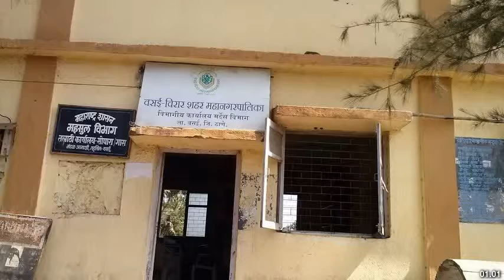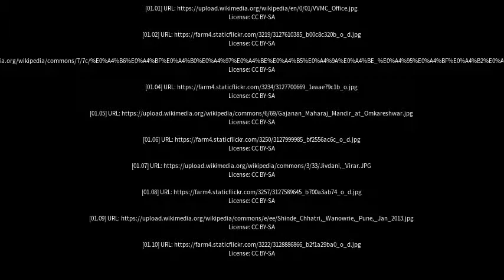Best places to visit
Best places to visit - Shirgaon (India) Best places to visit - Slideshows from all over the world - City trips, nature pictures, etc.